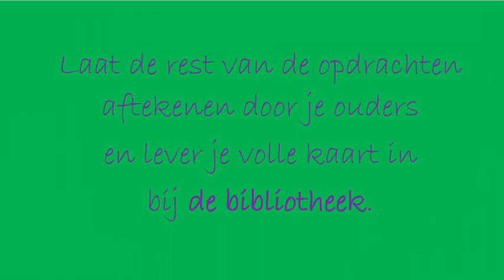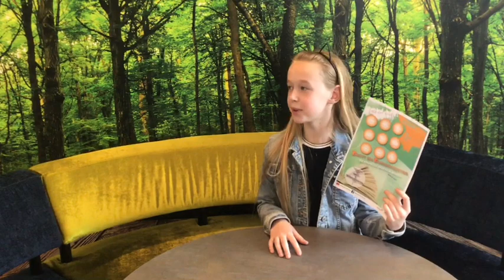Britt vlogt: Vlog 7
Britt mag op bezoek bij de burgemeester! Samen bedenken ze een heel gekke challenge... En jij mag ook meedoen!